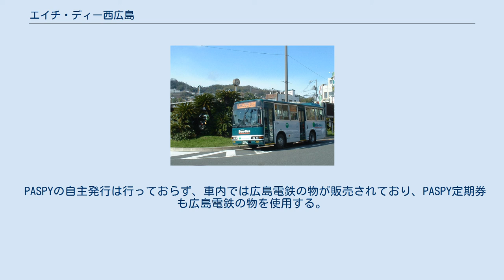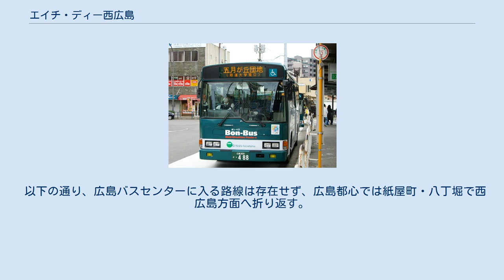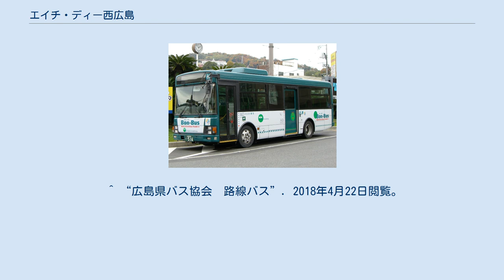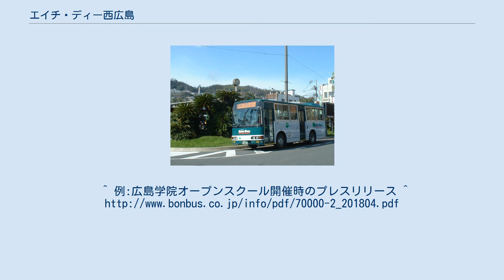エイチ・ディー西広島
五月が丘団地行き もみじが丘行（西広島駅） エイチ・ディー西広島株式会社（エイチ・ディーにしひろしま、通称 ボン・バス(Bon-Bus)）は、広島県広島市西区を中心とした路線バスを運行するバス事業者である。
 1999年に広島電鉄より西広島駅を起点とするバス事業が分社化され発足した。
広島電鉄が100%出資する完全子会社である。
その後に開発された団地に新規路線を開設したり、2003年に、かつて広交タクシーが運行していた路線を、2004年には広電観光の貸切バス部門を引き継いだ。
沿線の幼稚園の送迎バスの運行を受託している。
 PASPYの自主発行は行っておらず、車内では広島電鉄の物が販売されており、PASPY定期券も広島電鉄の物を使用する。
 以下の通り、広島バスセンターに入る路線は存在せず、広島都心では紙屋町・八丁堀で西広島方面へ折り返す。
 2014年11月10日より順次導入される広島都市圏及びその周辺のバス事業者共通の系統番号が全ての路線に割り振られ、旧広電バス11号線を継承した路線は11号線、高須台線は14号線としていたが、2018年4月24日のダイヤ改正で広電己斐団地線のうち無線台下経由便と五月が丘団地線が17号線に変更された。
2020年3月14日のダイヤ改正で広電己斐団地線のうち無線台下経由広電己斐団地発着便が再度11号線に変更された。
 己斐上中学校へは平日のみ西広島発7:25 - 17:00の便がデマンド運行する。
 エイチ・ディー西広島で使用されている日野・ポンチョ。
 過去には広電観光から継承した三菱ふそう・エアロバスMMや三菱ふそう・エアロミディを保有していたが、2017年の車両代替で廃車となり、三菱ふそう製車両のラインナップが消滅した。
 路線バス車両の車内チャイムは基本的に広電バスと同一のものを使用しており、アナウンスも広電同様、女声仕様と男声仕様のものとなっている。
但し、一部のバス停のみJRバスの都市間バス『ドリーム号』と同一の車内チャイムが流れる。
 ^ “ダイヤ改正”. 2018年4月22日閲覧。
 ^ “広島県バス協会　路線バス”. 2018年4月22日閲覧。
 ^ “ダイヤ改正を行います”. 2020年3月26日閲覧。
^ 例:広島学院オープンスクール開催時のプレスリリース ^